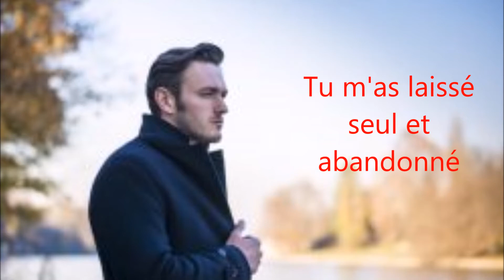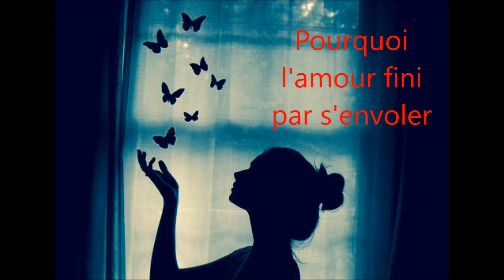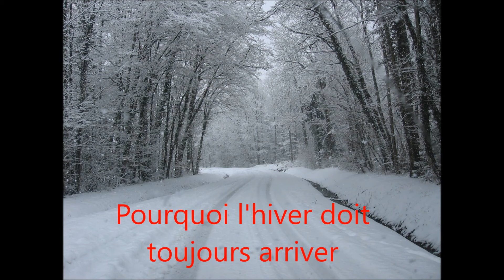L'hiver est là, Dimitri Shaw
Mon adaptation en Français de : Saved by the bell (Bee Gees)
A bientôt,
Dimi